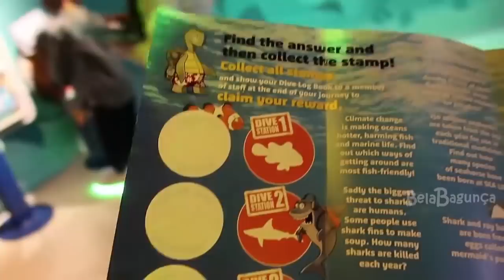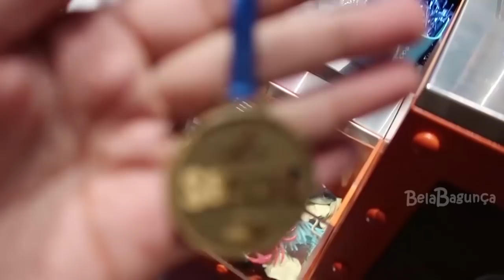EU VI TUBARÃO DE VERDADE!!! Bela Bagunça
VIDEO BELA BAGUNÇA. EU VI TUBARÃO DE VERDADE!!!  NO AQUARIO DOS ESTADOS UNIDOS, NA MINHA VIAGEM DOS SONHOS PARA DISNEY.